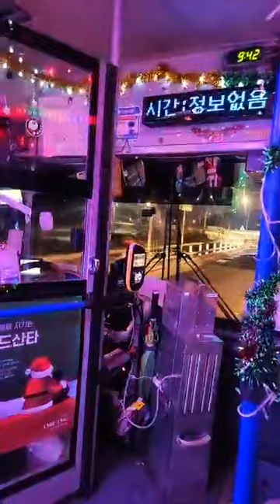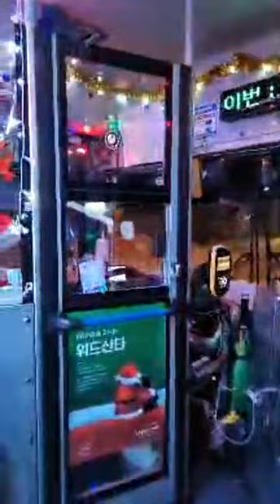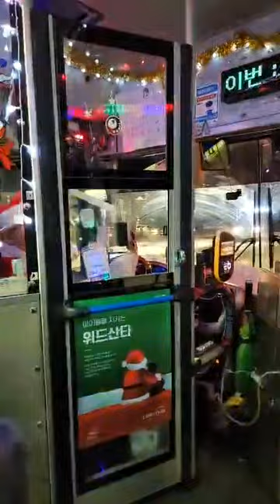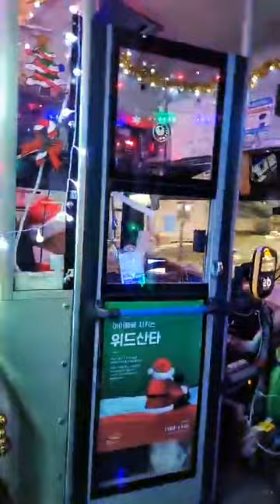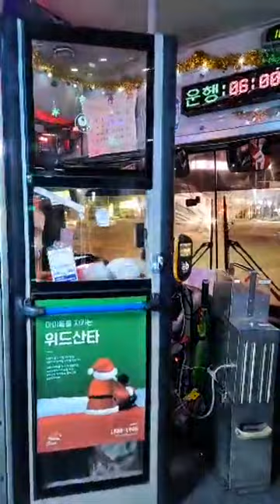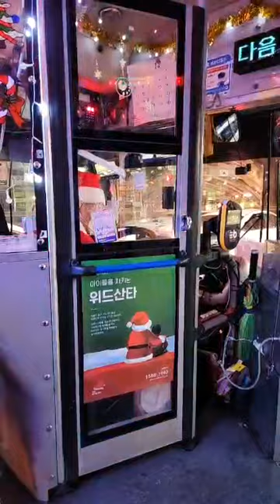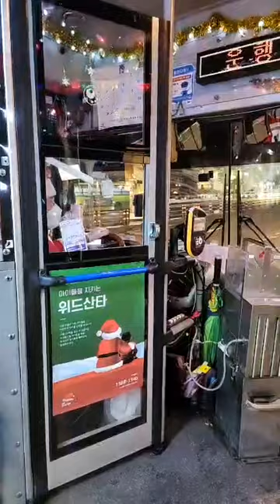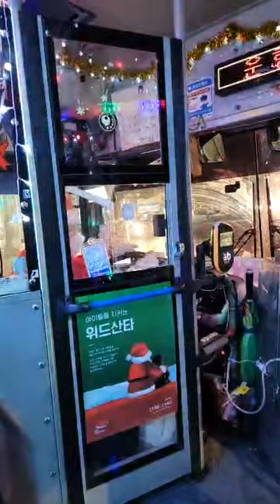20221225 최영형기사님의 천안산타버스 마지막운행영상(고별시승) 2부(새천안교통 601번 천안터미널~해수부락)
오늘로 산타버스는 운행을 완전히 종료하였습니다.
최영형기사님 수고하셨습니다.
그동안 산타버스를 이용해주신 모든 여러분 고맙습니다.
내년 산타버스를 기약하겠습니다 ㅋ